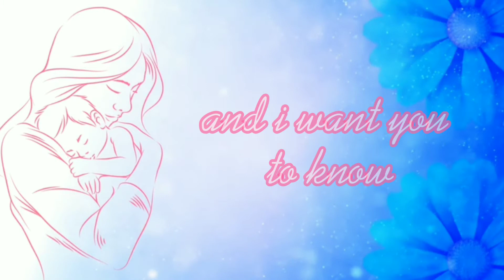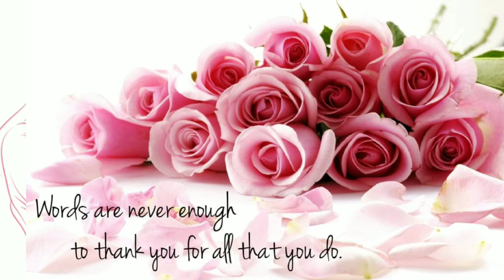Mothers love, Mother's day message to my mom..